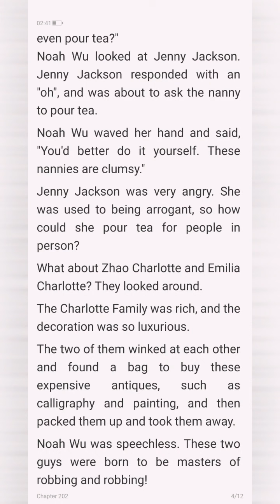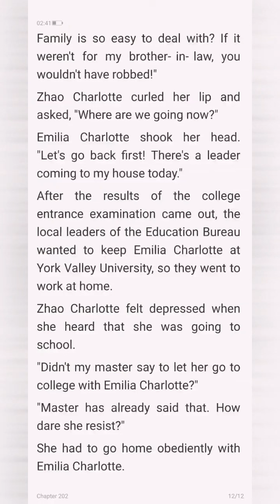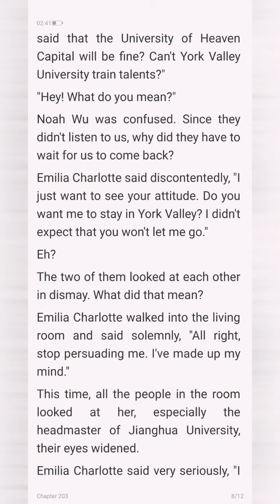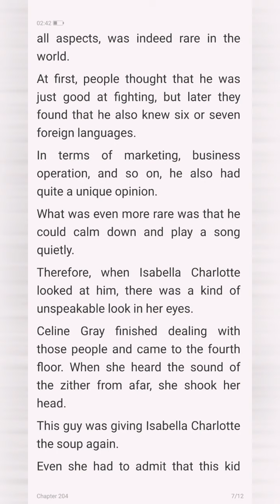The President's Super Bodyguard Chapter 202-204